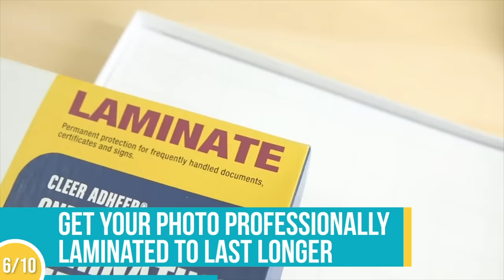10 DIY Halloween Decoration Ideas | DIY Halloween Crafts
Get into the spooky spirit with these 10 DIY Halloween decoration ideas!